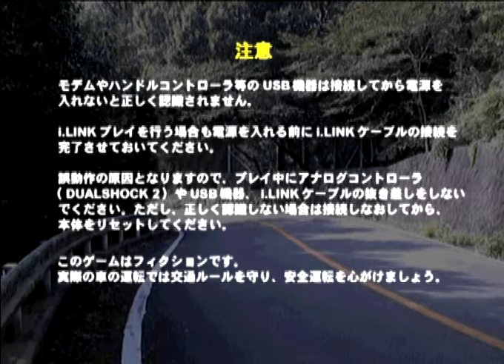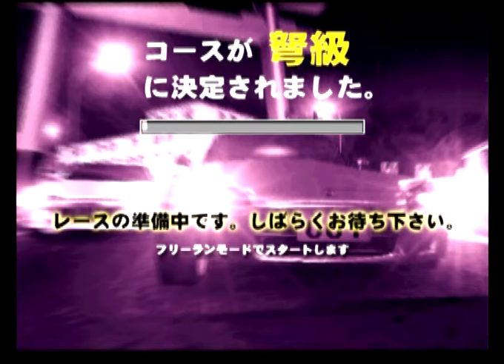【PCSX2】【Battle Gear 2】秋名山(弩級) NSX Type S Zero - FREE RUN